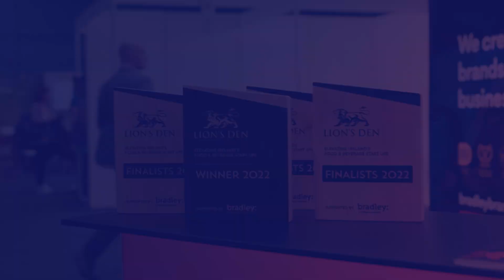Bradley Chats: James Burke - Judge at Lion's Den 2022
Bradley Chats - a series of snippets from various events and conferences where we check in with our clients to see how they're doing.

In this video, we talk to James Burke from James Burke & Associates who kindly returned as a judge to Lion's Den 2022, at the Food, Retail & Hospitality Expo. James was part of the judging process to determine who won a €10,000 Digital Marketing Prize.

Andrew and James' 20 years in the industry and the change in the start-up landscape over more recent years. James shares some insights on how the bar has been set very high for food and beverage entrepreneurs, and his top criteria for success in this space.

James is the Founder and Managing Director of James Burke & Associates, Food & Retail Business Advisors. Find out more here - jamesburke.ie/

Head to our website to find out more at bradleybrand.ie/news and sign up to our monthly News & Views Newsletter.